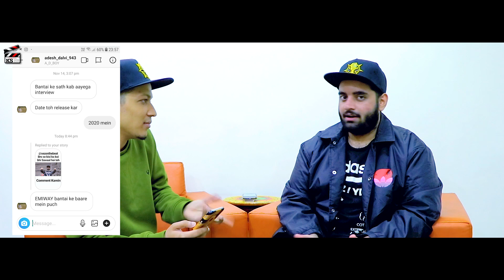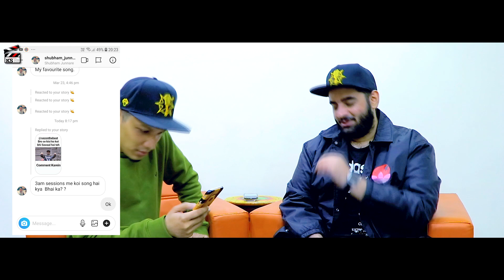SEZ ON THE BEAT- IN CONVERSATION WITH HIS FANS BY RAAJ JONES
LOCATION: Devshri Studio

Plz Neeche Comment Section Main Mujhe Gaali Na De. Kisi Bhi Tarah Ka Feedback Dena Hai Toh Yaha Mail Kare